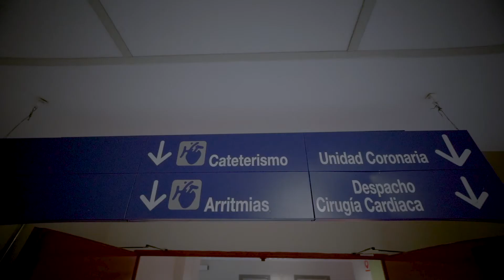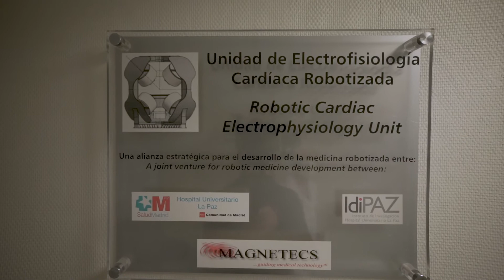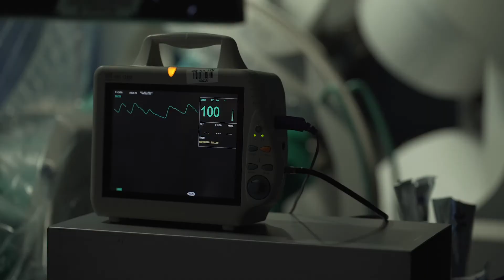Unidad de Arritmias y Electrofisiología Robotizada (UAER), Hospital Universitario La Paz, Madrid, ES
La UAER del Hospital Universitario La Paz es una de las mas avanzadas de Europa en el tratamiento de las Arritmias Cardiacas, tanto con medicación como con técnicas de ablación o de implante de dispositivos (marcapasos, desfibriladores, resincronizadores, holter insertable). Presenta una elevada activad asistencial pero tambien educativa, para cardiólogos que quieren superespecializarse en este campo, e investigadora, con programas propios y multicéntricos nacionales e internacionales.  La unidad es pionera mundialmente en técnicas como la ablación sin radioscopia, cartografía electroanatómica 3D o los navegadores remotos.